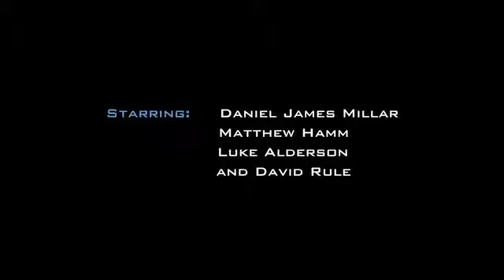Multiple Nerdgasm watches Shortbus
We've discussed the film Shortbus on the podcast a number of times, in particular the infamous first scene where a man sucks his own... well, you get the idea.

So in case you're curious about the effect the scene has, we decided to watch it for you and record our reaction.